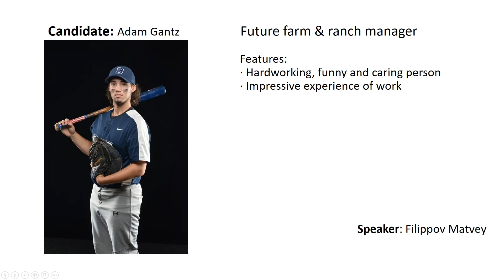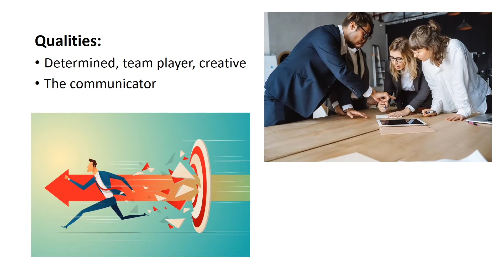EDGE Project: Tigers Team 8